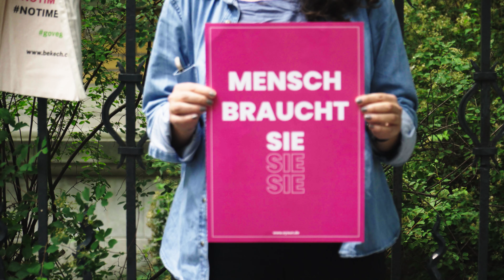Wie entsteht eine Gemeinschaft? - How do you build a community?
How to you build a community? Wie entsteht eine Gemeinschaft? Does a community get created for you?

Meet the curator*s lab and the team of Oyoun aiming at finding answer(s):

Oyoun is an anti-disciplinary cultural centre in Berlin.
We initiate, conceive and create artistic-cultural projects with migrant, decolonial and queer*feminist perspectives.

As an intersectional platform, we have made it our mission to create an accessible and extraordinary space that enables dialogue between local, national and international matters on an artistic level.

Video credits:

concept, produced & edit: arjunraj
Shot by: arjunraj, Madhumita Nandi
Production support: Ava Houshmand